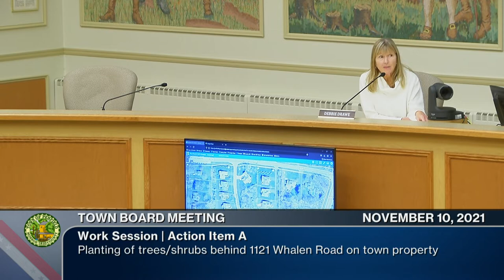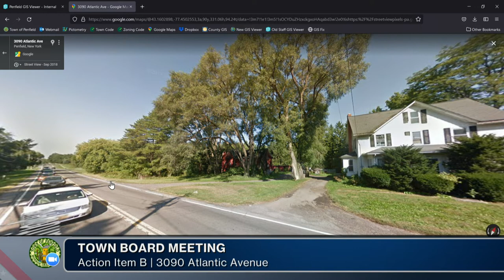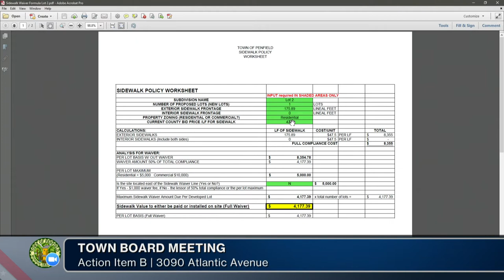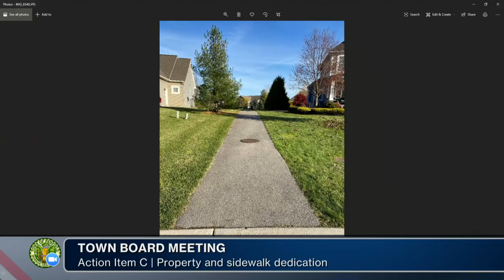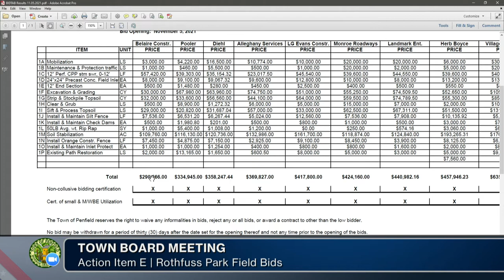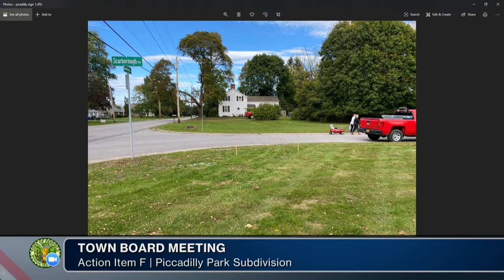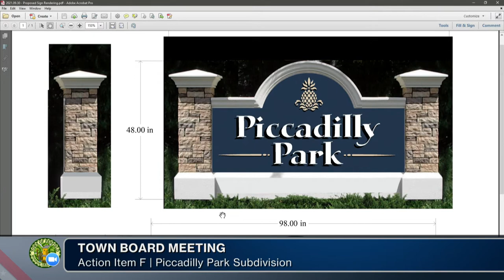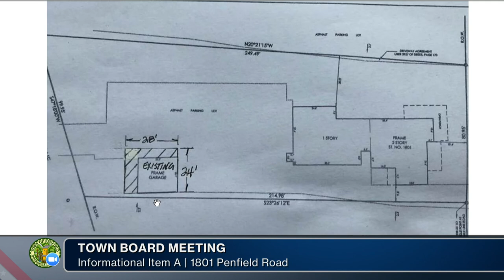2021: November 10 | Town Board Meeting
Work Session | 11/10/2021| 02h 04m 46s

TOWN BOARD MEETING
Town Supervisor R. Anthony LaFountain, presiding as chairman
0:30 I. Call to Order
0:57 II. Approval of Minutes – October 27, 2021
1:26 III. Monthly Reports
VI. Action Items
2:20 a. Planting of trees/shrubs behind 1121 Whalen Road on town property - Drawe
11:55 b. Request for sidewalk waiver at 3090 Atlantic Avenue - Valentine
50:55 c. Property and sidewalk dedication in Abbington - Valentine
55:58 d. Harris request for conditional use permit for 1771 Penfield Road - Costello
57:47 e. Rothfuss Park Field Bids - Valentine
1:00:07 f. Jessica Rapach, requesting permission to allow subdivision signs in right of way at
Piccadilly Park Subdivision - Tait
1:15:35 g. Request for Special Permit to allow change in ownership and operatorship of 2567
Browncroft Blvd. - Costello
1:32:40 h. John Antetomaso, for a discussion regarding the possible development of additional
parking for K2 Brewery at 1211 Empire Blvd. and 41Wilbur Tract Road - Costello
1:37:28 i. Greater Rochester Disc Golf Club - town acquisition of disc golf baskets - LaFountain
1:39:40 j. Shadow Pines Concept Plan update - LaFountain
VII. Informational Items
1:53:16 a. Request for garage removal and reconstruction at 1801 Penfield Road - Costello
1:57:36 b. Local Law Regarding Short-Term Transient Rentals - Costello
2:03:21 XIII. Adjournment